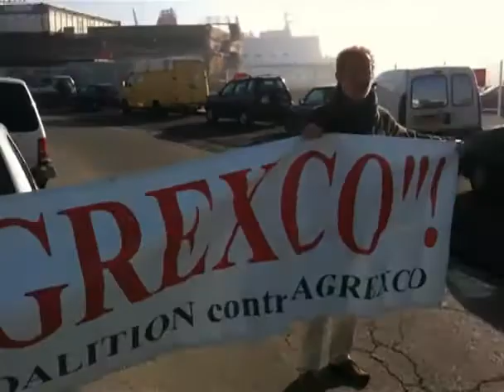Agrexco/Crif/Israël Nouvelle provocation, Nouvel échec !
Après l'échec lamentable de l'opération "Fraises de Gaza" début décembre, Agrexco/Israël via leur concessionnaire le CRIF ont tenté de d'utiliser les producteurs palestiniens de Gaza pour tenter de casser le boycott d'Agrexco. Alors que le même jour à Paris le CRIF ligotait la liberté d'expression en interdisant le meeting de S. Hessel et l'expression de la représentante de la Palestine : Leila Shahid, ici, à Sète il tentait de se faire passer pour l'ami des Palestinien. Ils prennent vraiment les gens pour des imbéciles !!

Mais les Palestiniens et la Coalition ont fait échouer la tentative qui est apparue pour ce qu'elle était : une ignoble manœuvre de basse propagande !!